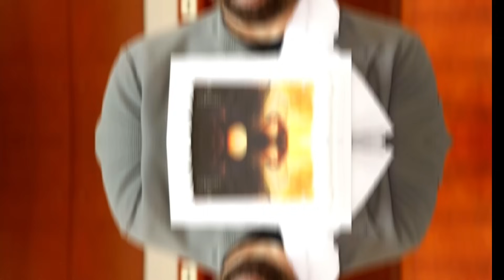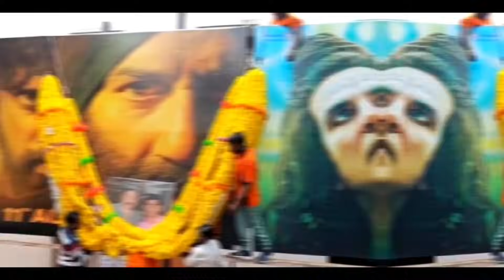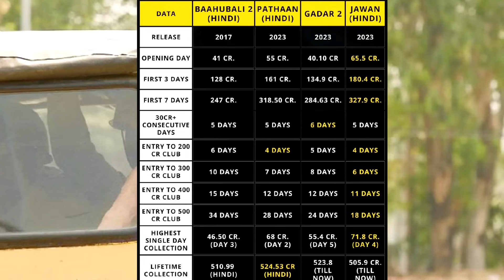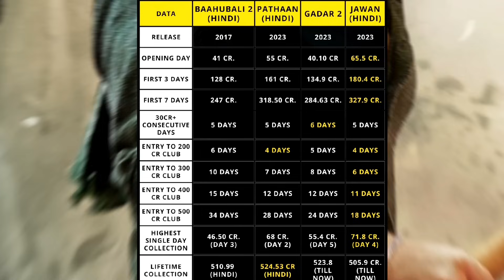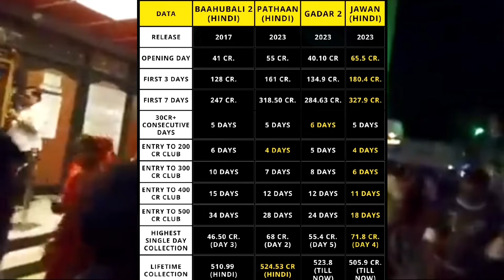Gadar 2 (Day-61) Box Office Collection Unstoppable History Create 🤯|Gadar 2 Worldwide Collection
Gadar 2 (Day-34) Box Office Collection Unstoppable History Create 🤯|Gadar 2 Worldwide Collection

Gadar 2 reviews
Gadar 2 public reaction
Gadar 2 public reviews